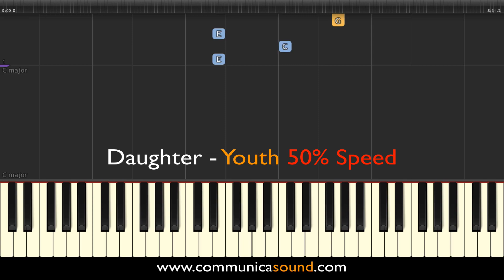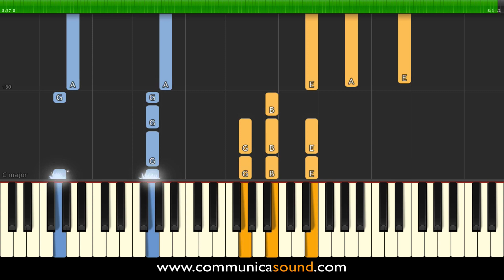DAUGHTER - YOUTH - Slow Piano Tutorial 50% Speed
Slow piano tutorial (50% speed) for learning the song "Youth" by Daughter.